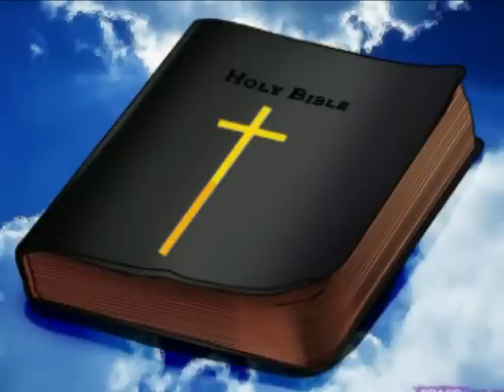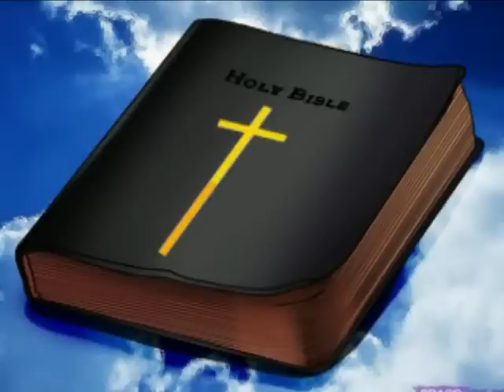The Bible in Its Making - The Most Wonderful Book in the World: The First Bible Pictures (13 of 13)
by Mildred Duff (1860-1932) & Noel Hope

One great universal law runs through the realm of nature. Our Saviour gave it in a sentence: 'First the blade, then the ear, after that the full corn in the ear.' It is with the desire to show that the same law rules in another of God's creations — The Bible — that this little volume has been prepared. The Bible has as literally 'grown' as has an oak tree; and probably there is no more likeness between the Bible as we know it to-day and its earliest beginning, than we find between the mighty tree, and the acorn from which it sprang. The subject is so vast that we have not attempted anything beyond the briefest outline. Our purpose has been merely to give some idea of the origin of the Bible books, up to the measure of our present light upon the subject, and also to show the purpose for which they were written. But if our readers, by seeing something of the wonder and glory of the Holy Scriptures, are able to catch a glimpse of the Creator's mind behind the whole, our work will not have been in vain. (Foreword, by Mildred Duff)

 Genesis
2. Exodus
3. Leviticus
4. Numbers
5. Deuteronomy

OT Narratives
6. Joshua
7. Judges
8. Ruth
9. 1 Samuel
10. 2 Samuel
11. 1 Kings
12. 2 Kings
13. 1 Chronicles
14. 2 Chronicles
15. Ezra
16. Nehemiah
17. Esther

Wisdom Literature
18. Job
19. Psalms
20. Proverbs
21. Ecclesiastes
22. Song of Songs

Major Prophets
23. Isaiah
24. Jeremiah
25. Lamentations
26. Ezekiel
27. Daniel

Minor Prophets
28. Hosea
29. Joel
30. Amos
31. Obadiah
32. Jonah
33. Micah
34. Nahum
35. Habakkuk
36. Zephaniah
37. Haggai
38. Zechariah
39. Malachi

NT Narratives
40. Matthew
41. Mark
42. Luke
43. John
44. Acts

Epistles by Paul
45. Romans
46. 1 Corinthians
47. 2 Corinthians
48. Galatians
49. Ephesians
50. Philippians
51. Colossians
52. 1 Thessalonians
53. 2 Thessalonians
54. 1 Timothy
55. 2 Timothy
56. Titus
57. Philemon

General Epistles
58. Hebrews
59. James
60. 1 Peter
61. 2 Peter
62. 1 John
63. 2 John
64. 3 John
65. Jude

Apocalyptic Epistle by John
66. Revelation